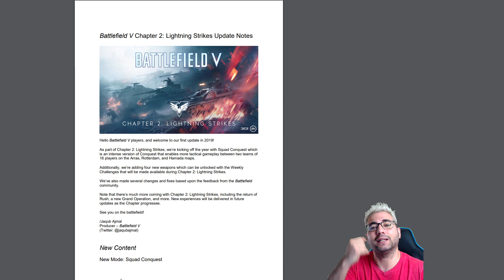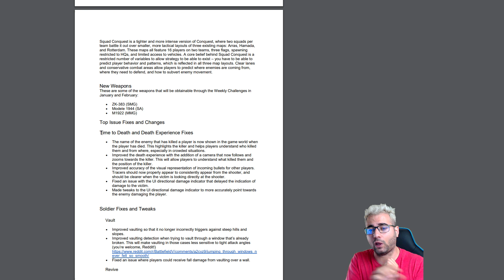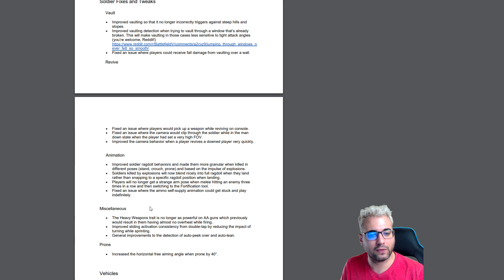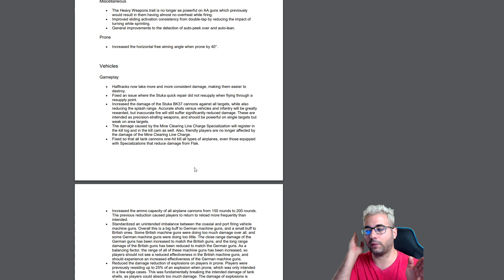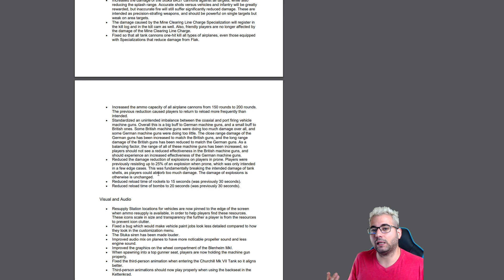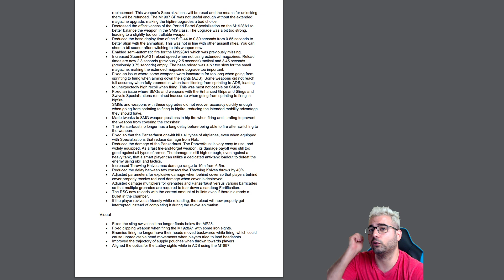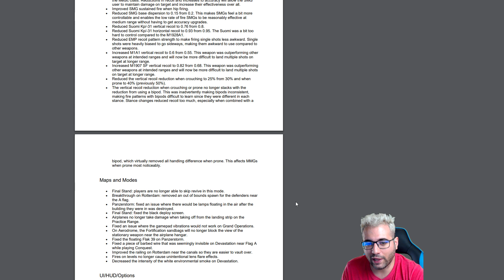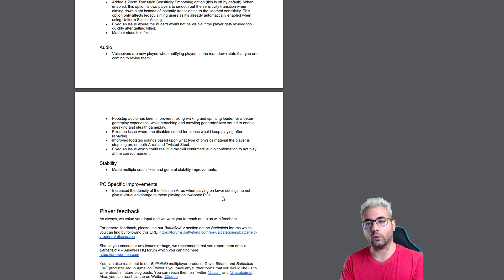Battlefield V Notas del Parche, TTD, Killcam, Vaulting, Nerfeos y Bufeos y mas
Jugamos con subs en nuestro Discord los Domingos en Youtube y Martes, jueves, sabados y domingos en twitch. Discord

Conviertete en miembro destacado del canal con muchas ventajas como tus mensajes destacados en los comentarios de los videos y directos y mas:

Donaciones Puedes usar Paypal o Tarjeta y saldrá en el directo

❤ Emblema de TaisonTV- Logo con el perro❤ hNo disponible aun en BFV

❤-CAZANDO CHETOS-❤

GPU: GeForce RTX 2080TI
CPU: Intel(R) Core(TM) i7-6700K CPU @ 4.00GHz
Memoria: 32 GB RAM (31.93 GB RAM libre)
Resolución actual: 2560 x 1440, 144Hz
Sistema operativo: Microsoft Windows 10 Home
Monitor: BenQ Zowie XL2735 144HZ 2k QHD
Cascos:  Roccat KHAN AIMO
Teclado: Roccat HORDE AIMO
Ratón: Roccat Kone AIMO
Alfombrilla: Roccat KANGA